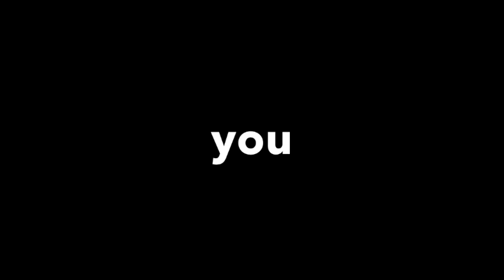Promo Semifinales Mache.cr